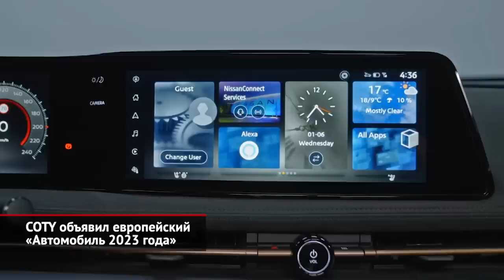COTY объявил европейский «Автомобиль 2023 года» | Новости с колёс №2362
Итоги европейской премии «Автомобиль года» одиннадцать лет подводили на Женевском автосалоне. Но он отменён уже в третий раз с 2020 года. И шестидесятый по счёту конкурс COTY впервые финишировал в Брюсселе. Лучший автомобиль по традиции выбрали 59 автожурналистов из 22 стран. Участие 23-й — России — приостановлено. Вадим Овсянкин и Сергей Знаемский ещё числятся в списке, но в некоем независимом статусе. Что касается самого конкурса, то неудивительно, что первые три места достались электромобилям. На третьем месте с результатом 211 очков обосновался Nissan Ariya, серийная версия которого была представлена ещё в 2020-м, однако, первые товарные экземпляры появились год спустя, и это не мешало Арии претендовать на звание «Автомобиля 2023 года». Nissan может комплектоваться одним, либо двумя электромоторами. Второе место — электровэн Volkswagen ID. Buzz, который набрал 241 балл. В его основе лежит платформа МЕВ, которая на конструктивном уровне не рассчитана на ДВС, а только на электротягу. Автомобиль предлагает покупателям пятиместный салон и внушительный багажник объёмом 1200 литров. Существует также грузовая версия Cargo. Что же до первого места, то оно не первый раз досталось марке, входящей ныне в концерн Stellantis. Но конкретно бренду Jeep — впервые. С большим отрывом от соперников, набрав 328 баллов, автомобилем года в Старом Свете оказался Jeep Avenger. Впрочем, это не странно, учитывая, что это самый компактный автомобиль в гамме, и самый дешёвый среди финалистов конкурса. Разрабатывали его специально для Европы. Конструктивно машина близка к кроссоверам Peugeot 2008, Opel Mokka и DS 3. Avenger предлагают не только в электроверсии, но и с двигателями внутреннего сгорания, композитной защитой и дорожным просветом в 20 сантиметров. Полный привод тоже будет, но позже и с электромотором на задней оси. Что касается менее успешных претендентов на титул, то четвёртую позицию занял Kia Niro. В свежем поколении он может быть либо чистым электрокаром, либо гибридом. Лишь на пятом месте можно обнаружить автомобиль, который пока не стал электрокаром, и это Renault Austral. Впрочем, все без исключения версии гибридные и отличаются лишь степенью участия электромотора. Всё идет к тому, что в следующем году в первой пятёрке найдётся место только автомобилям на батарейках.